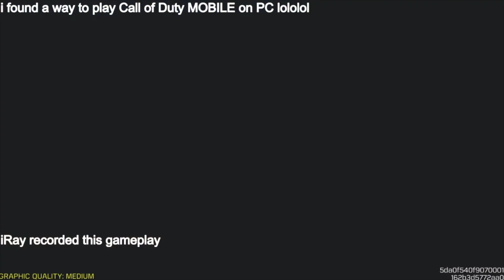i spent a week in voice chat, and i have some explaining to do...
yeah sorry
iceey's video coming soon maybe